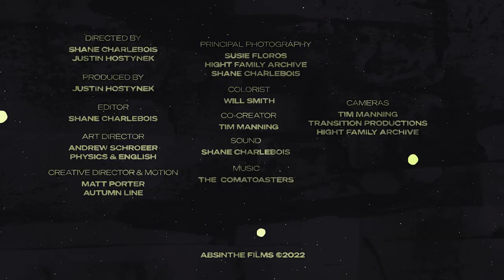Snowboarding History || Elena Hight || Microdose 3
Elena Hight is no stranger to podiums. She went from being the youngest Olympian at the Torino Games to an experience at the Vancouver Olympics that sowed the seeds of change to come, later in her snowboard career.
In this Microdose, she talks about what these experiences meant to her.
featuring: Selema Masekela, Papa Mike and Louie Vito.